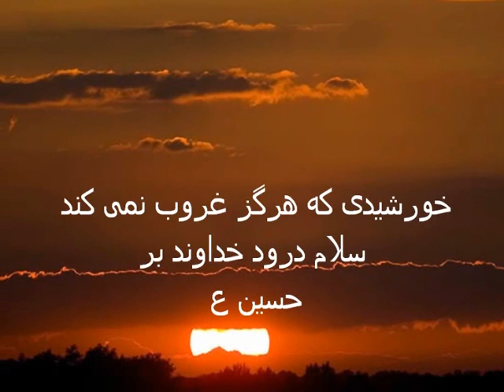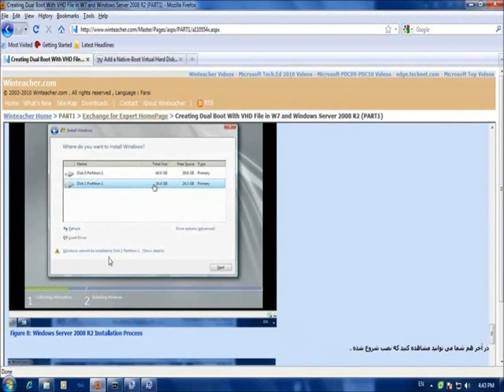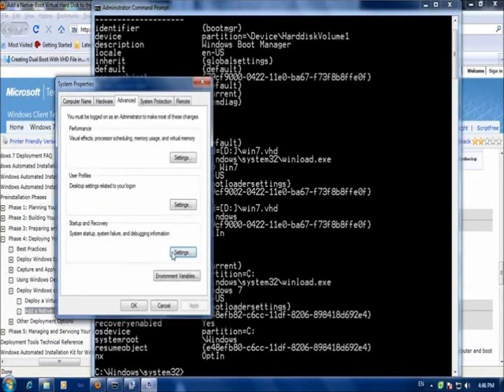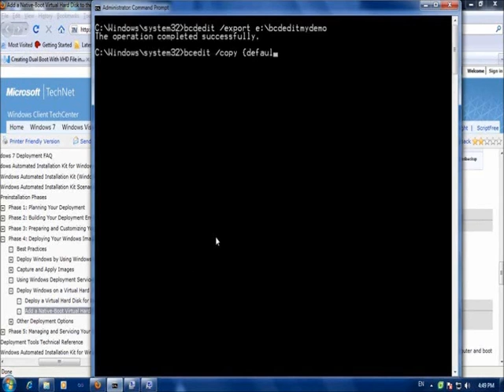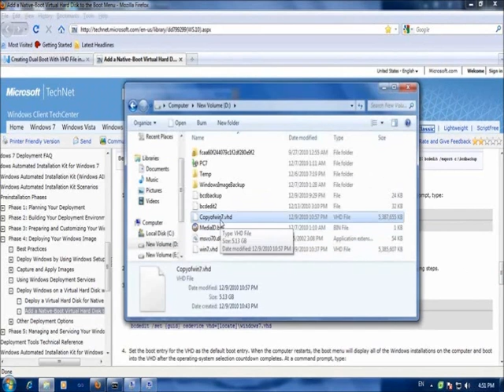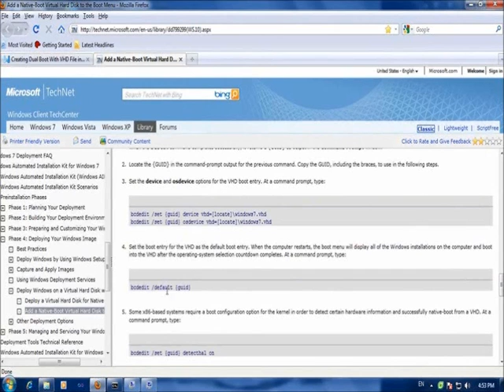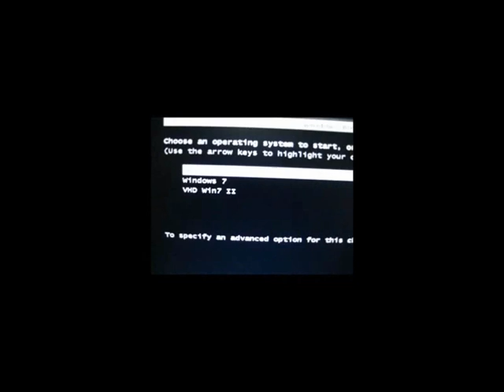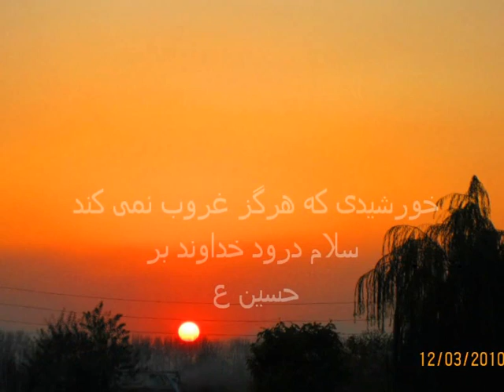Using Bcdedit and Native VHD Files in windows 7 and Windows Server 2008 R2 , Language : Farsi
, Using Bcdedit and Native VHD Files in windows 7 and Windows Server 2008 R2 Video , Published By Damon Mohammadbagher ( MCITP , MCSA )